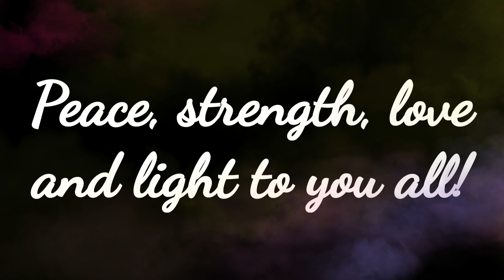Mudfossil Mythical Creatures of Old